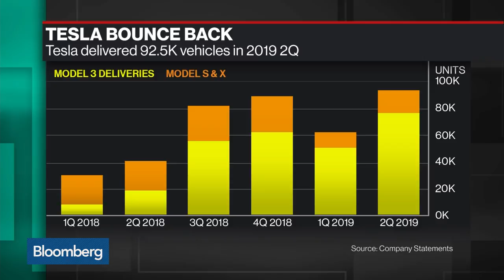Why Tesla’s Surprise $6,410 Price Cut Sparked a Devotee Rant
Jul.17 -- Tesla Inc. cut the list price of a fully loaded performance edition of the Model 3 sedan on July 11, angering recent buyers. Bloomberg's Keith Naughton has more on "Bloomberg Technology."